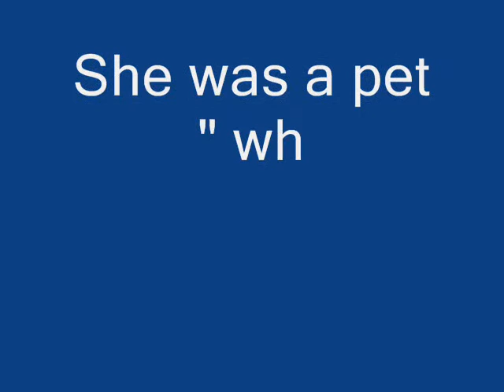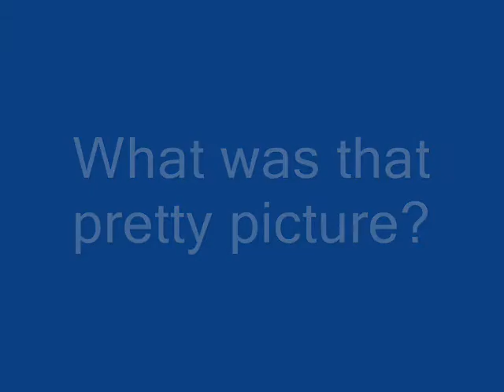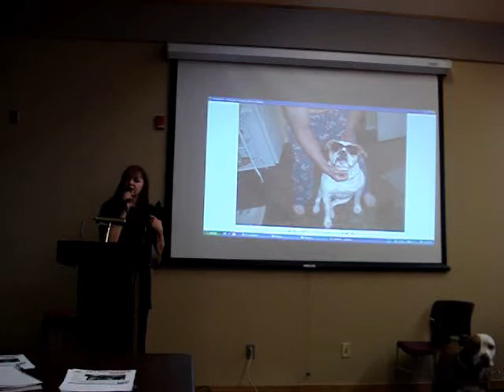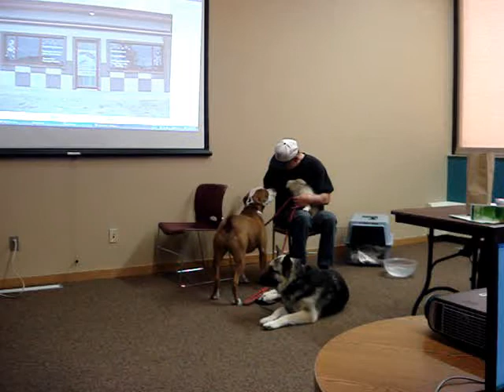Lunch & Learn "Canine Communication with Katherine Andrew"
Local business woman talks about her work with troubled pets and her other business ventures.